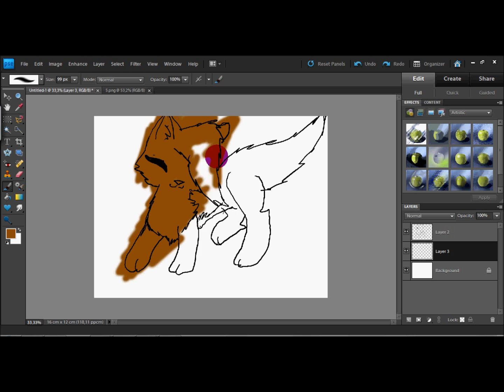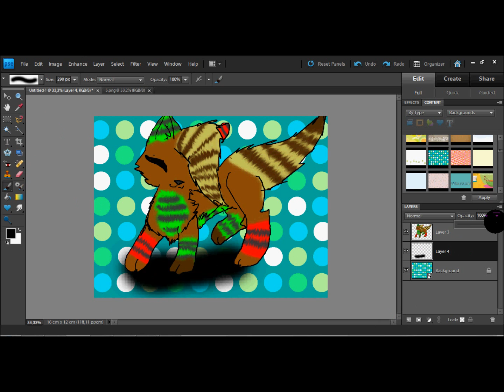thank u leo for being my friend.